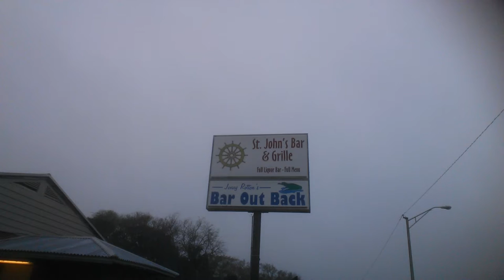Abandoned - Lakeside Bar - Central Florida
This vlog is a bit bizarro and takes a few turns for the odd.